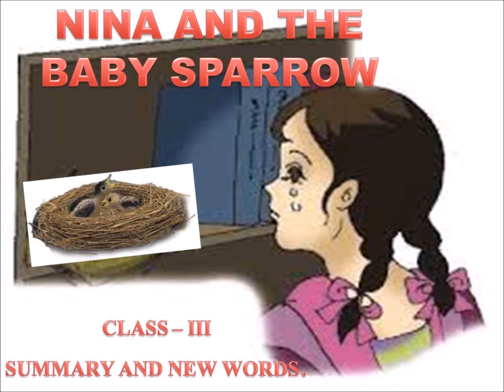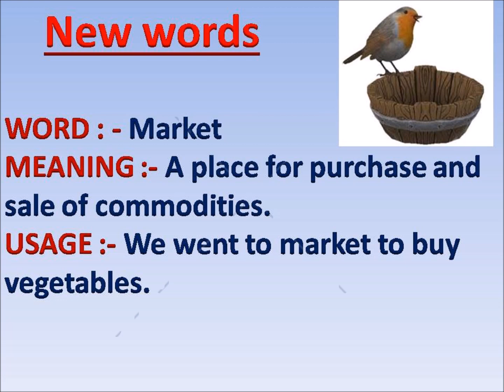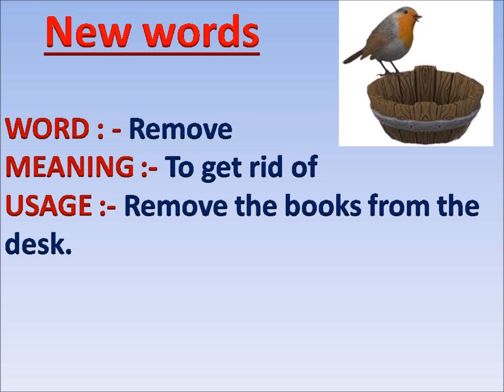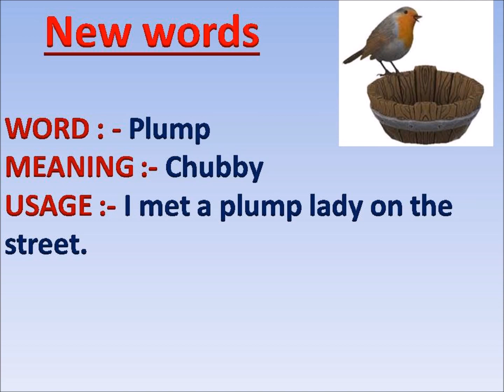Nina and the baby sparrows class 3 EXPLANATION AND SUMMARY NCERT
NCERT
Class 3 English
Ch- Nina and the baby sparrow
Explanation and new words